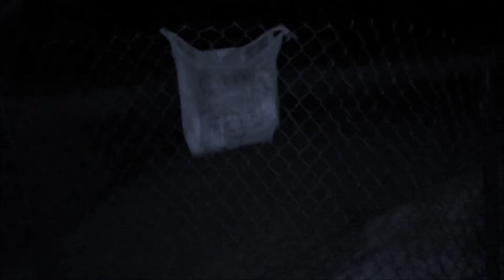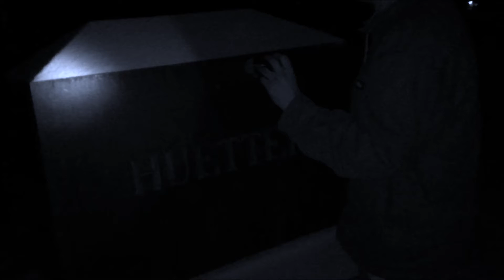Ghost Stories S1 E7 (Finale): The Dark Force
We head back to the cemetery to find the gravestone, only to find more than we hoped for. i. m. h. e. r. e. i. l. l. f. i. n. d. h. e. r.